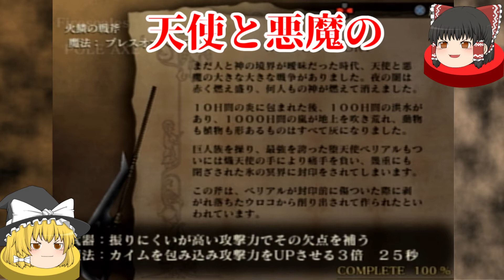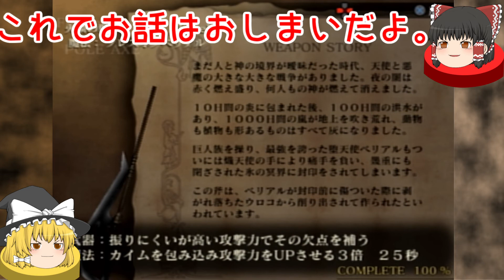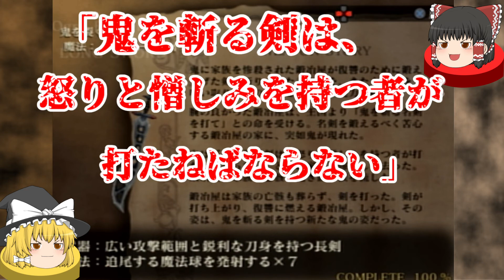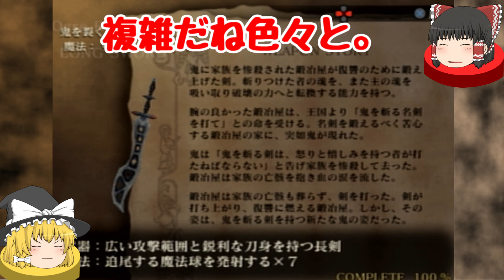DOD1 武器物語 ゆっくりがダラダラ朗読#9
※僕はDODには全く知識がないのであくまでお話を楽しむ位です。
ご了承の上ご視聴ください。
※誤字脱字やゆっくりの口パクなどが合ってない可能性がありますのでご了承の上で

パート10以降は雑談をしないで朗読だけになります。

ドラッグオンドラグーン1の武器物語をゆっくりに朗読してもらいます。
感想とかも入っているので話だけ読みたい方は全部動画化した後、
一気読みを作りますのでそれまでお待ちください。

お借りした音楽サイト

発売日　2003/9/11

開発元　キャビア様

販売元　スクウェア・エニックス様